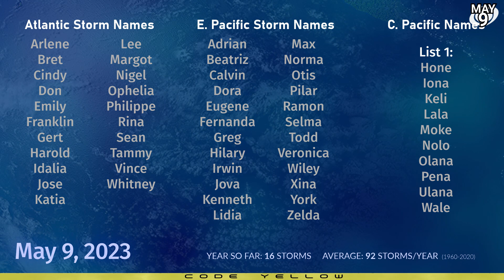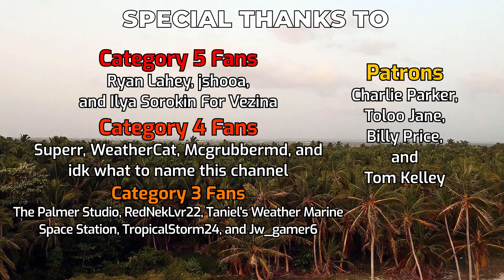Powerful cyclone possible in the Bay of Bengal this week - May 9, 2023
A surface low has now started to develop to the west of the Andaman and Nicobar islands in the North Indian Ocean, and could develop into a substantial tropical cyclone as it veers northeast towards the coast of Myanmar later this week. With its exact track and intensity still yet to be determined to a fair degree of accuracy, all points across the coast of Myanmar, Bangladesh, and West Bengal, should closely monitor the progress of the storm as it continues to develop.

Currently, it has a broad influence and developing circulation, with convection firing up close to the center, and could be declared a tropical cyclone later today.

On the other side of the equator, a tropical system has a 40% chance of development well to the west of Indonesia, and is expected to turn away from land relatively soon. Currently the system is struggling, but several computer models back cyclone genesis late this week or over the weekend, out at sea.

Elsewhere, no areas of interest are active at this time.